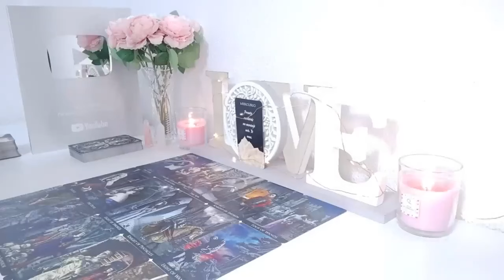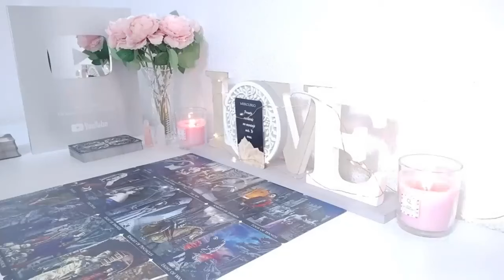AQUARIUS🔥THEY WERE LAUGHING WITH ALL THEIR SECRETS. BUT, U HAVE THE LAST LAUGH THEY'RE CRYING NOW